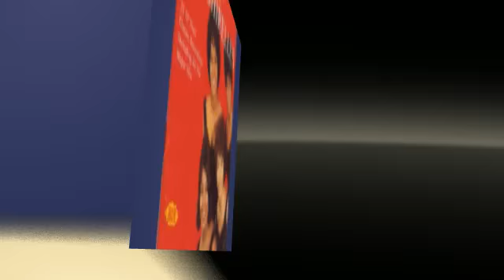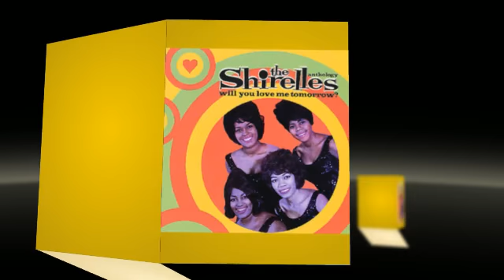THE SHIRELLES go tell her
from the 1994 compilation THE SHIRELLES / LOST AND FOUND - created